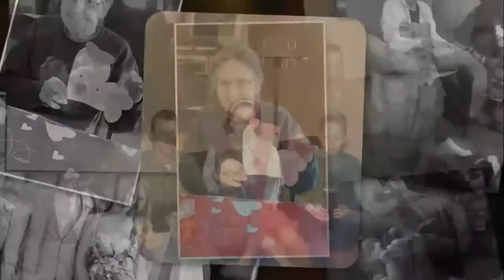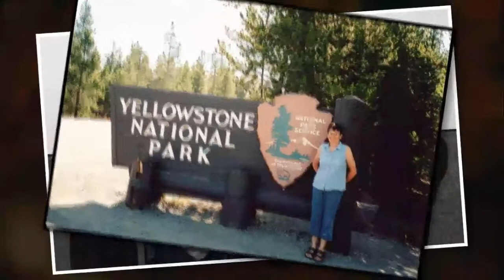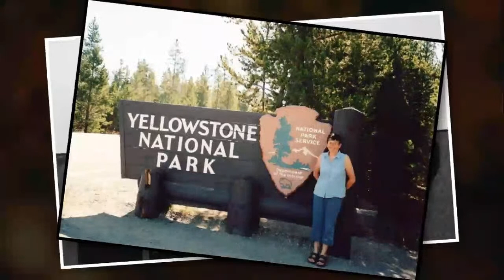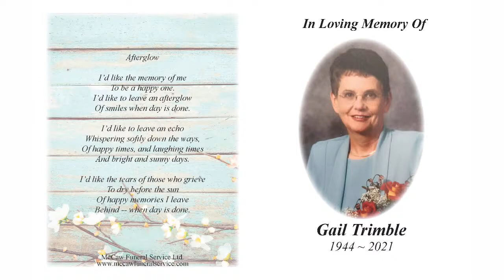Celebration of Life for the Late Gail Trimble